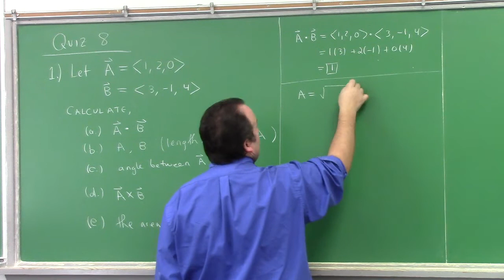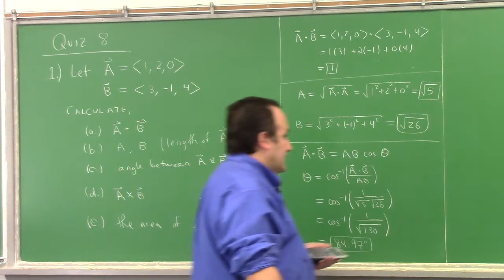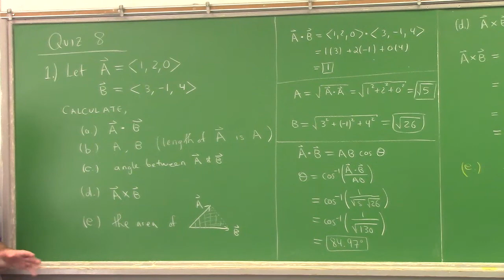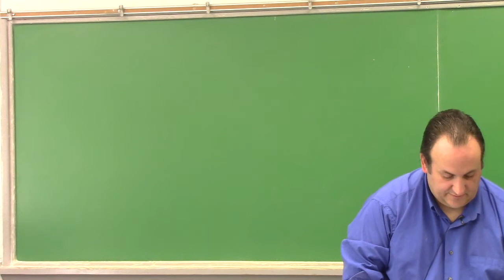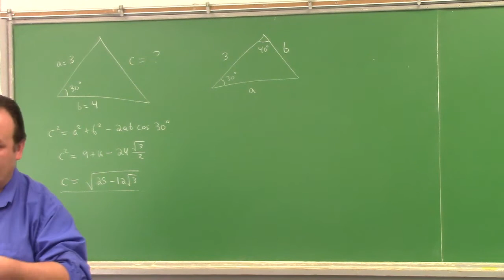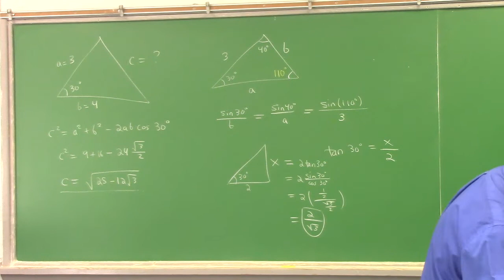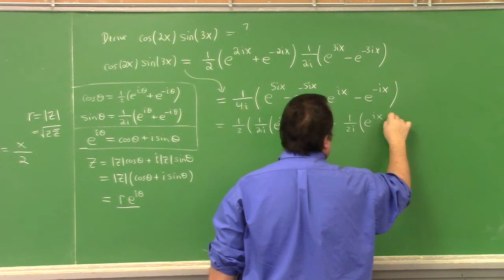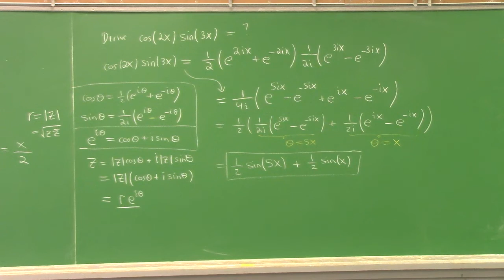Trigonometry: Quiz 8 and examples, 11-15-21